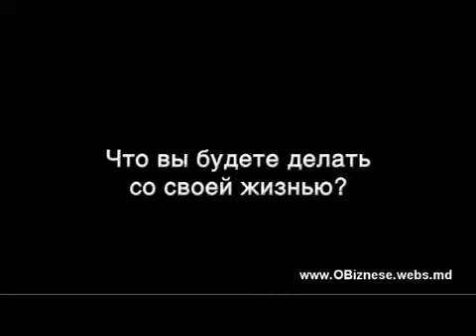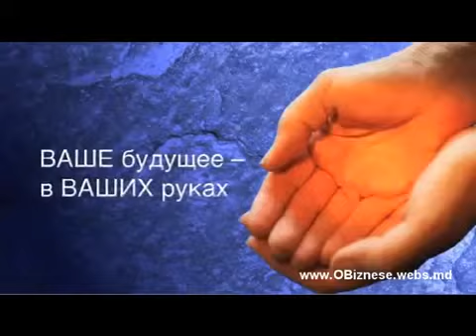Такую Мотивацию к Успеху Вы точно не видели!! mp4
Хочешь узнать больше о заработке в интернете без проблем и каких-либо усилий?
Заходи на мой блог там ты найдешь описание самого лучшего, на мой взгляд, способа заработка в интернете!
Дерзай!
ID: 1595810
Имя: naymov